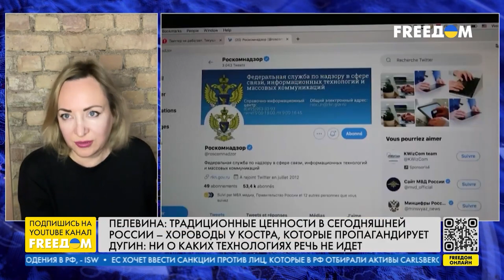ПРОПАГАНДА влазит в НЕЙРОСЕТЬ и блокирует VPN в РФ: что они ЗАДУМАЛИ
Тоталитарная кремлевская машина собирается изобрести российский искусственный интеллект с "традиционными ценностями". По мнению Путина, доминирование на российском рынке западных технологий "недопустимо и опасно".

А поскольку запретить их развитие невозможно, то их нужно научиться контролировать. Подробно на эту тему в прямом эфире телеканала FREEДОМ говорим с оппозиционным политиком, членом политсовета партии "Парнас" Натальей Пелевиной.